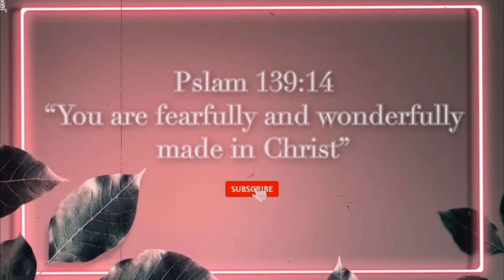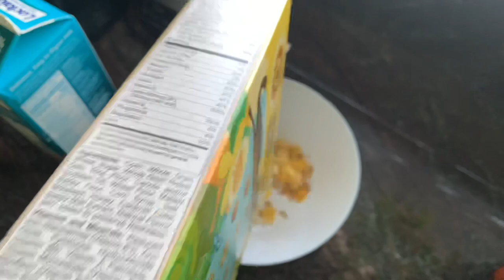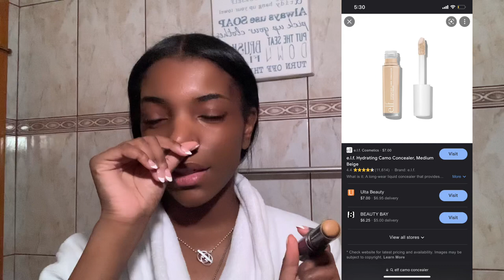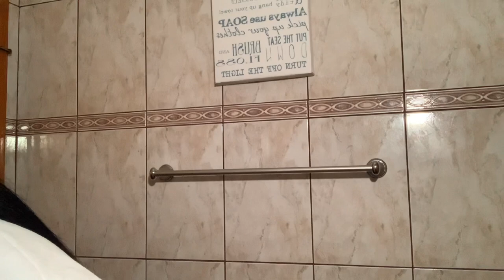GRWM : First Day of School | *senior year* 2022 + VLOG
Topics discussed in this video include: HEY HANNAH BANANA 🍌 ! In this video I will be doing a get ready for back to high school grwm for my first day of my senior year!!! Im so excited take you along the dreadful process of going back to school. But I’m excited because it is finally senior year!! As you know you seen my school supplies shopping and haul and back to school clothing haul and now you guys are finally getting to see at get ready with me for my first day of senior year.

A reminder: You are fearfully and wonderfully made!~Psalms 139:14💐

PRODUCTS MENTIONED:

HUDA BEAUTY SETTING PODWER (banana bread)
COSRX Hyaluronic Acid Moisturizing Cream
TOZO T10 Bluetooth 5.3 Wireless- (AirPods dupe) Earbuds
My toothbrush
Elf camo concealer
Elf foundation brush

Tags-
Back to school
Grwm
Makeup
Hair
Outfit
Back to school
School